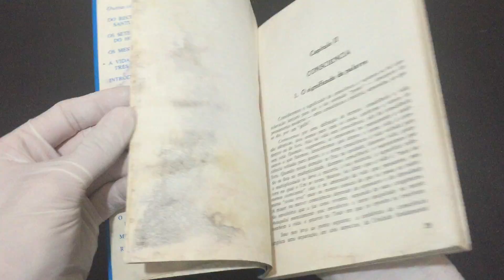IMG 1573Um Estudo Sobre a Consciência